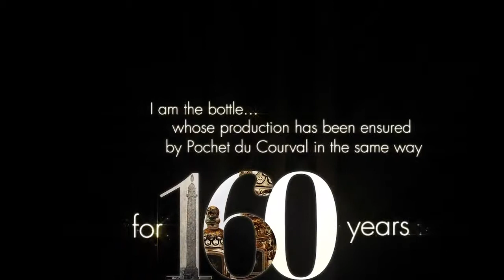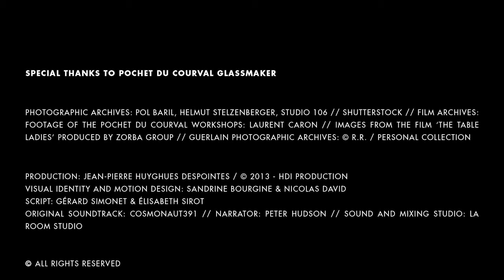160è anniversaire de Bee Bottle de Guerlain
Cette vidéo vous est présentée par Scoop-parfum.com